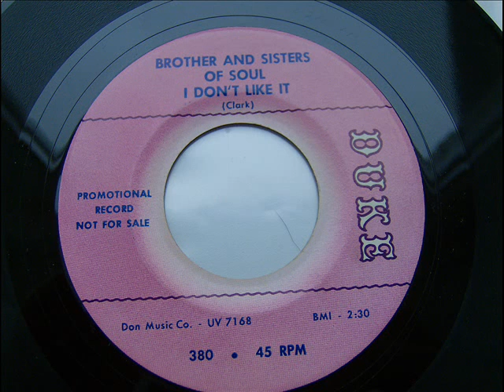BROTHER ANDSISTERS OF SOUL I DON'T LIKE IT